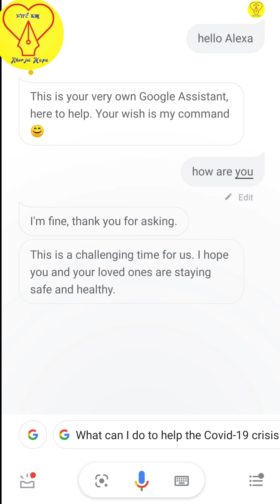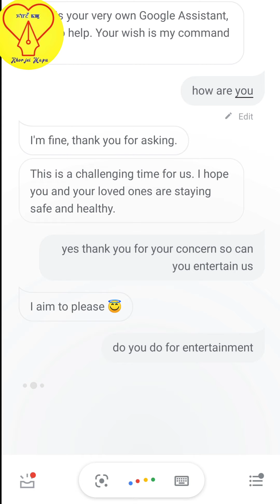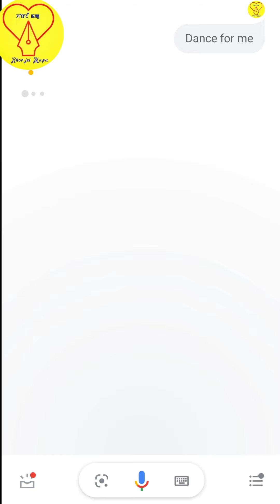FUN FACTS FROM GOOGLE